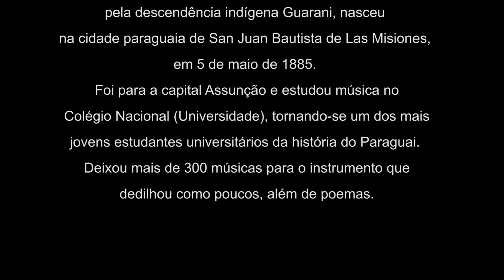AGUSTIN BARRIOS - Entre os melhores do mundo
O mestre paraguaio Agustin Barrios está entre os melhores do mundo. Esta é uma justa homenagem ao músico.